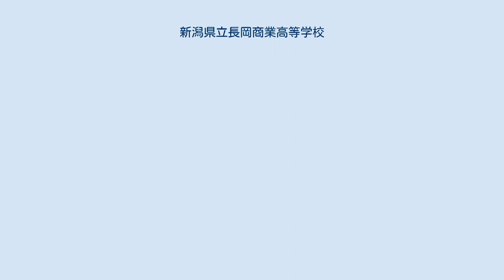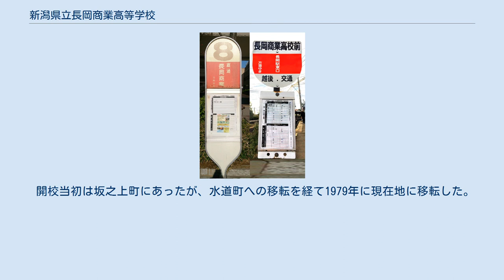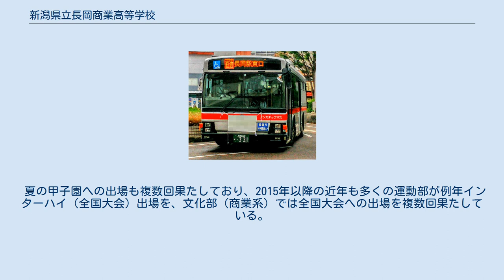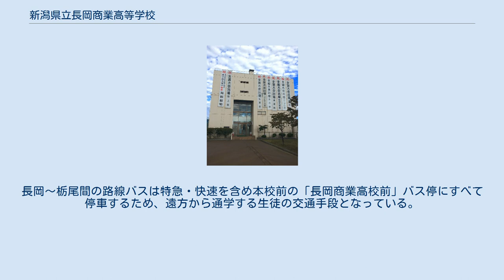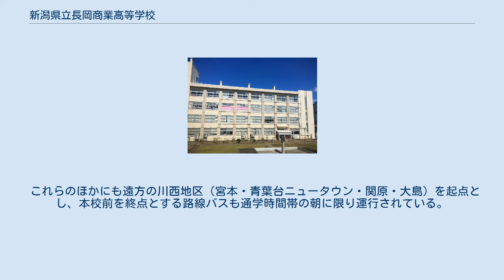新潟県立長岡商業高等学校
新潟県立長岡商業高等学校（にいがたけんりつながおかしょうぎょうこうとうがっこう）は、新潟県長岡市にある県立商業高等学校である。
略称は長商（ちょうしょう）。
 専門高校活性化「長岡CAT」プロジェクト（模擬株式会社）の運営校のひとつである。
 校章 本校の起源は1910年に長岡市玉蔵院町（現：坂之上町）に開校した「長岡市立商業學校」開校に遡る。
 開校にあたっては、1910年2月の長岡市議会において「長岡市が環境の向進に適応し勢力の発展を期せんには基礎を商業教育に置かざるべからざる事」を検討し、全員賛成の意見をもって設立が認可された。
開校当初の設置学科は予科2年と本科3年の5年制。
校舎は（旧制）長岡市立髙等小學校内に設置されていた。
 1921年に5年制のみの設置となり、1923年には校舎を長岡市下中島町に移転した。
 1928年に県立に移管され、学制改革を経て現在の名称になった。
1948年に水道町（県立長岡明徳高校所在地）に移転し、1967年には校舎内に夜間定時制・単位制の県立長岡西高校（現：県立長岡明徳高校）が開校した。
 開校当初は坂之上町にあったが、水道町への移転を経て1979年に現在地に移転した。
 水道町の校舎は長岡西高校（長岡明徳高校）の校舎に転用されている。
 2008年以降は長岡市内の県立3校（長岡農業・長岡工業）と提携して、模擬株式会社長岡CATプロジェクトを運営している。
 夏の甲子園への出場も複数回果たしており、2015年以降の近年も多くの運動部が例年インターハイ（全国大会）出場を、文化部（商業系）では全国大会への出場を複数回果たしている。
 本校では商業系の資格取得に向けた授業カリキュラムが複数の教科で編成されている。
1時間当たりの授業時間は専門高校としては長めの52分間となっており、検定試験に向けた授業内の模擬試験実施に配慮されている。
 また、自転車通学をしている生徒への配慮として朝学活は8時55分～となっており、市内の高等学校の中では遅い部類に入る。
常設の購買や食堂はないが、パン販売の購買が昼休みに限り営業している。
 本校には商業をあらゆる分野から学ぶ総合ビジネス科と、情報処理を中心に学ぶ情報ビジネス科の2科が設置されている。
 （年間行事は公式発表に準拠する） 通学手段としては、電車・自転車や徒歩のほかに越後交通が運行する路線バスがある。
長岡～栃尾間の路線バスは特急・快速を含め本校前の「長岡商業高校前」バス停にすべて停車するため、遠方から通学する生徒の交通手段となっている。
 また、独立したスクールバスの設置がないため、独自にノンストップの直通バスも運行されており、長岡駅東口バスのりば（8番線）と本校を約10分で結ぶ。
運賃は片道220円、平日と入学選抜試験実施日のみ運行。
 なお、先述のバスに関しては学校の変則的な授業時間の変動（定期考査や短縮授業）がある際には、下校する生徒の利便性向上のため、越後交通は臨時バスの運行による配慮も行っている。
 これらのほかにも遠方の川西地区（宮本・青葉台ニュータウン・関原・大島）を起点とし、本校前を終点とする路線バスも通学時間帯の朝に限り運行されている。